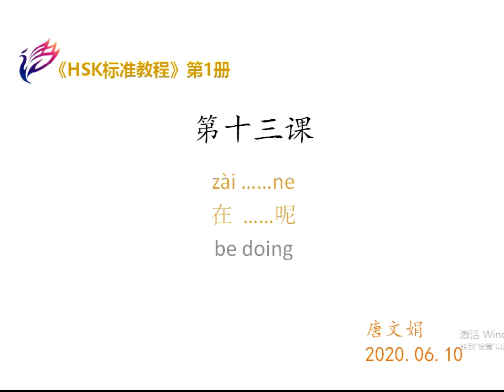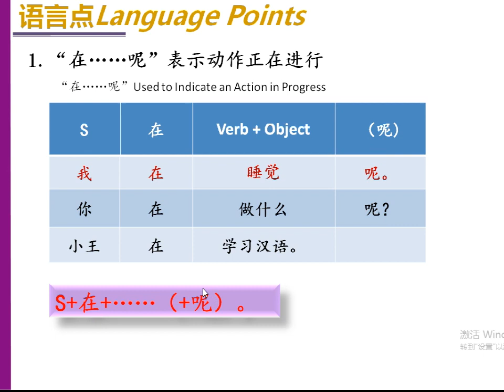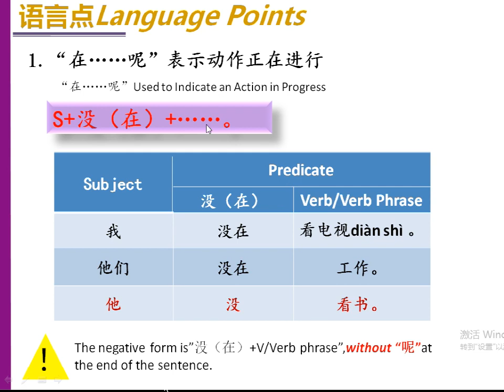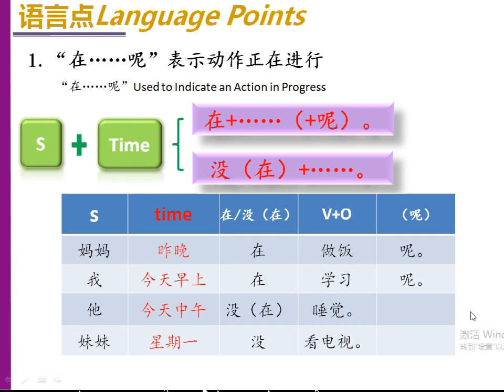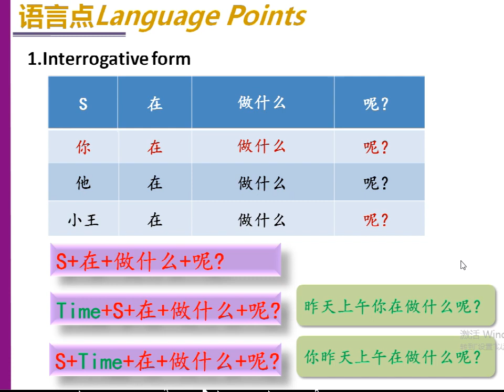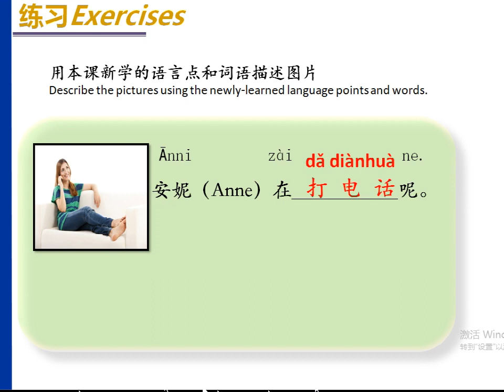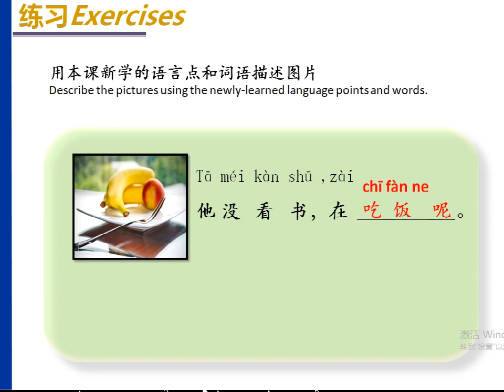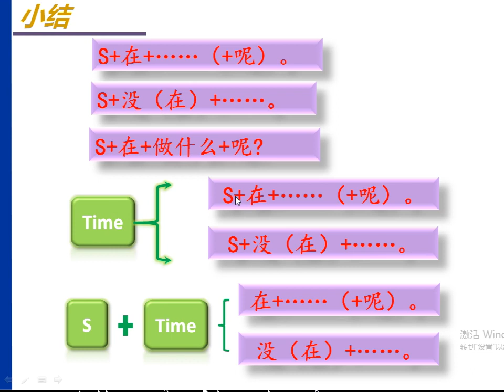唐文娟 HSK1 在 呢